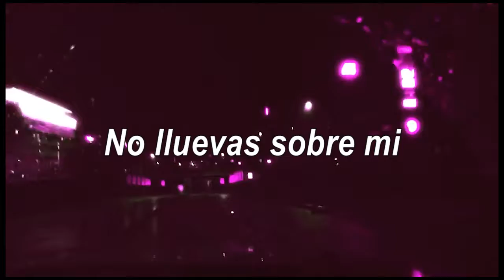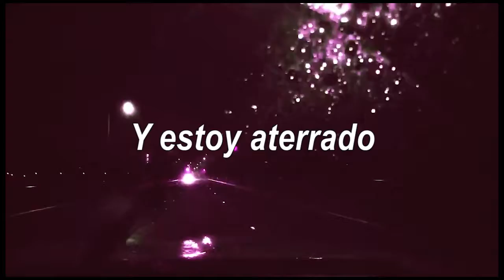JOJI -Rain On Me